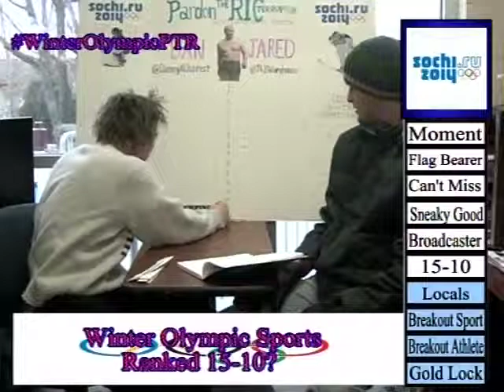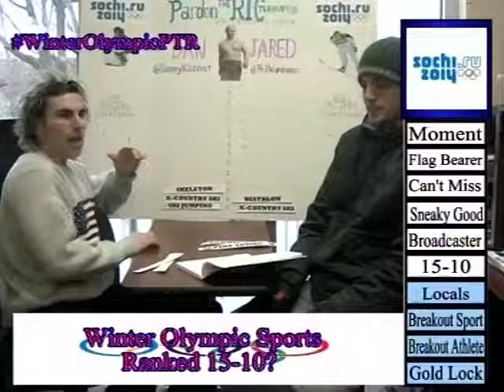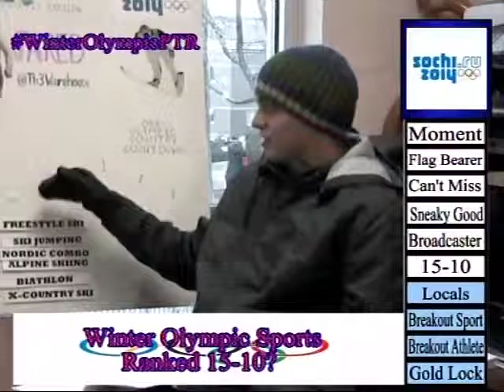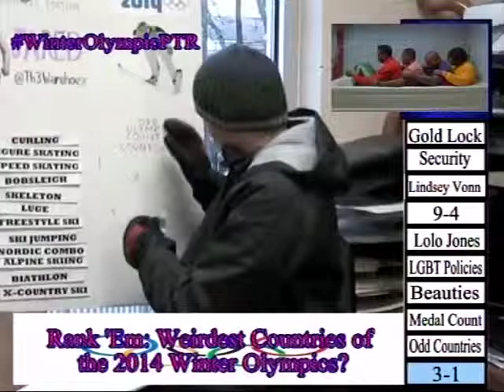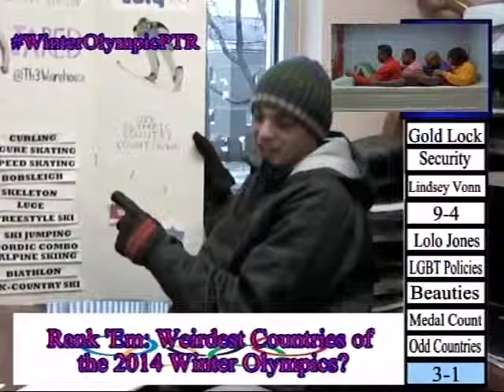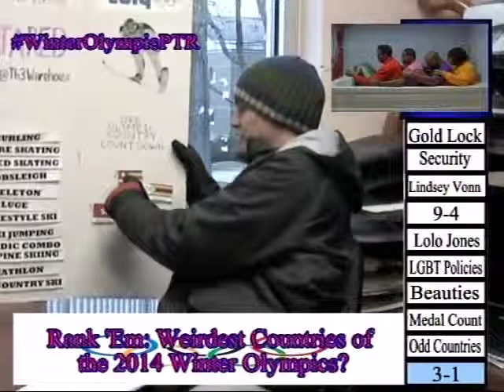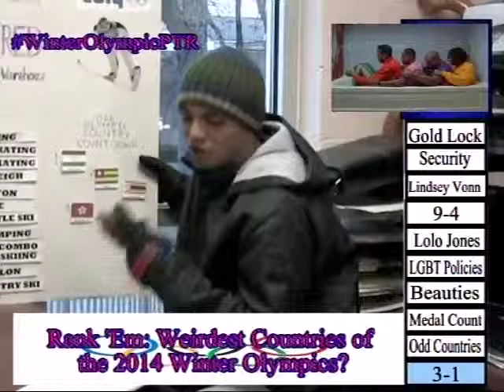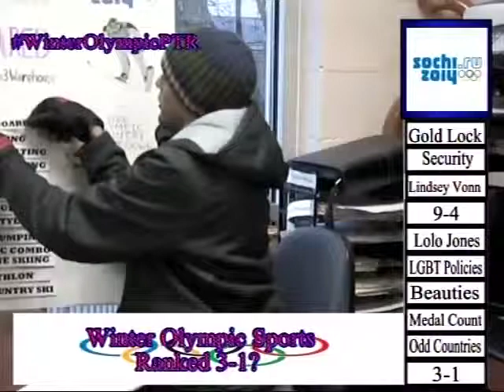Pardon The RICterruption Winter Olympics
Jared Ware and Dan Charest preview the 2014 Sochi Olympics with a special edition of Anchor TV's "Pardon the RICterruption."